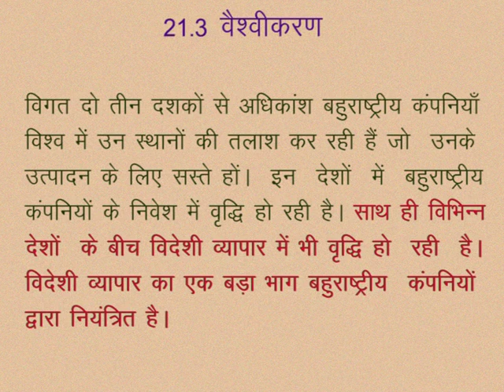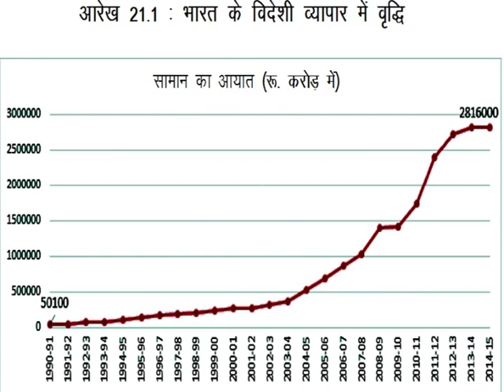CLASS 10th SOCIAL SCIENCE | CHAPTER 21 Globalization